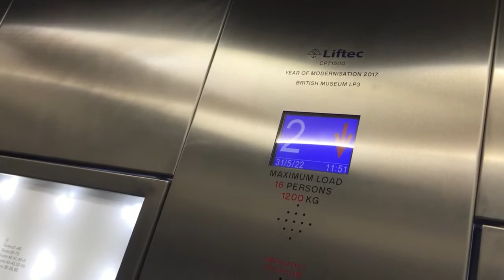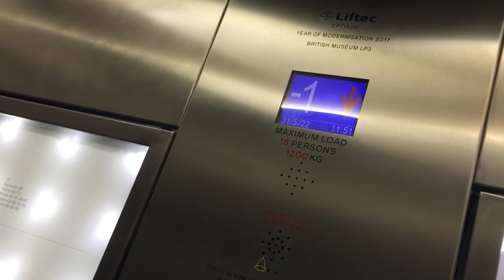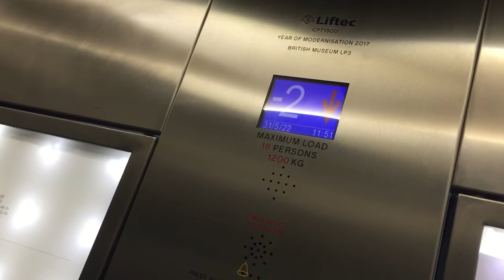Liftec lift - British Museum in London(1)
Floor -2,-1,0,1-3